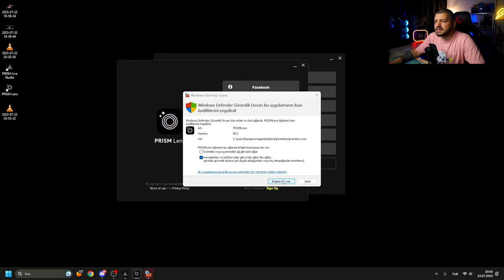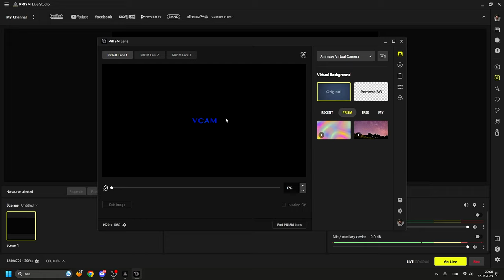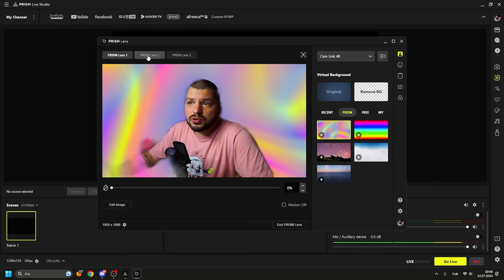Prism Live Studio: Yeni Güncelleme ile Optimize Canlı Yayınlar!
Prism Live Studio’nun yeni güncellemesi ile birlikte, uygulama çok daha optimize hale geldi. Yayın yaparken yaşanan donma, takılma, gecikme gibi sorunlar ortadan kalktı. Yayın kalitesi ve stabilitesi arttı. Ayrıca, yeni güncelleme ile birlikte, uygulamaya yeni özellikler de eklendi. Bunlardan bazıları şunlar:

Yayın yaparken ekran kaydı alabilme
Yayın yaparken kamera açısını ayarlayabilme
Yayın yaparken ses seviyesini kontrol edebilme
Yayın yaparken anket oluşturabilme
Yayın yaparken emoji ve çıkartma gönderebilme
Bu özellikler sayesinde, Prism Live Studio ile yayın yapmak çok daha eğlenceli ve interaktif hale geldi. Siz de Prism Live Studio’nun yeni güncellemesini denemek istiyorsanız, uygulamayı aşağıdaki linkten indirebilirsiniz.

Yorumlarınızı da bekliyorum. Bir sonraki videoda görüşmek üzere, hoşçakalın!